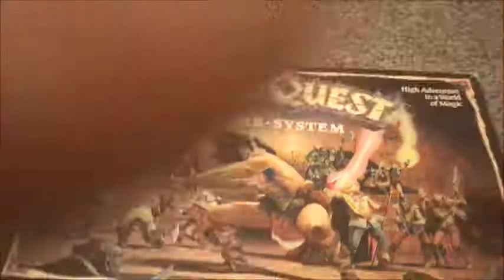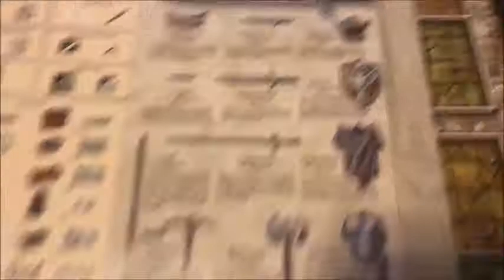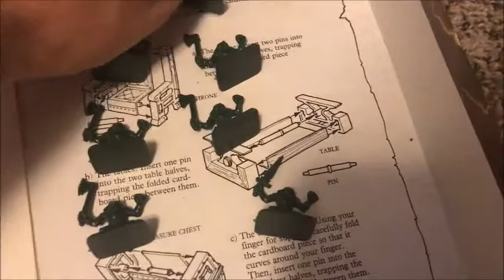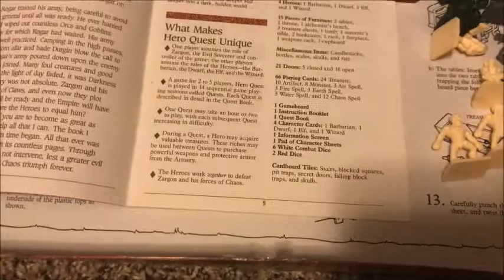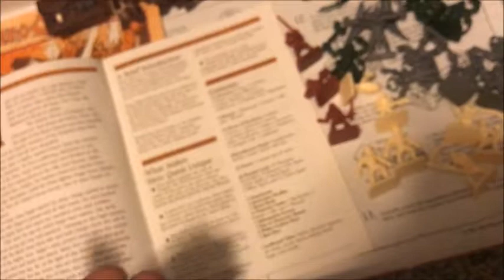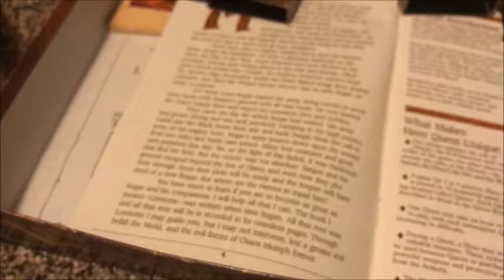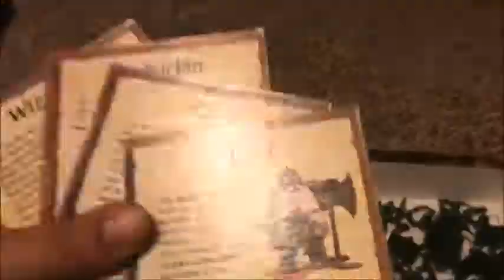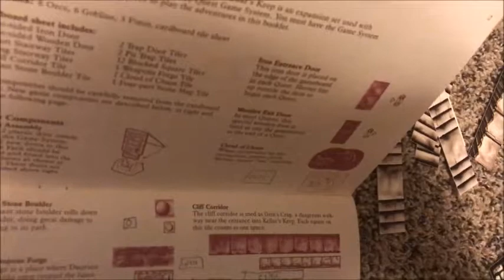The $1000 Board Game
Taking a trip down memory lane as I unbox this shining jewel of any diehard gamers collection IMO. Come along and smell the member berries along with me or maybe learn a little something if this game's a bit before your time.